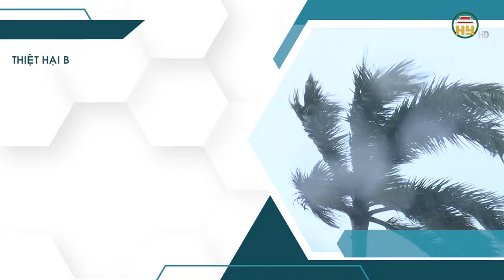Hưng Yên thiệt hại do bão số 3